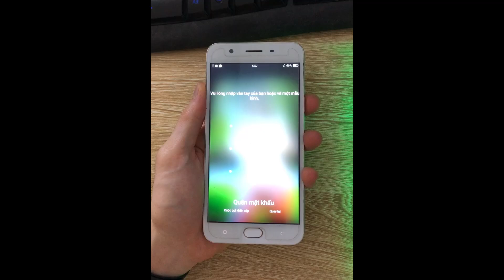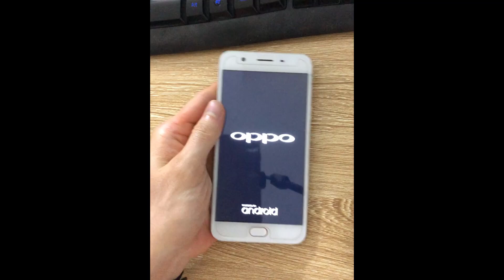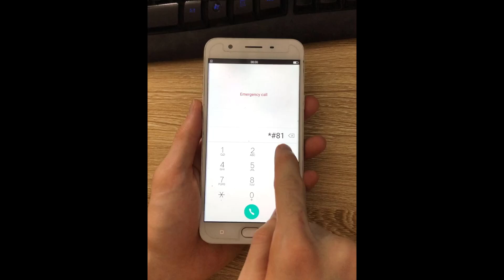Mở mật khẩu và tài khoản Google Oppo F1s (A1601) by UnlockTool